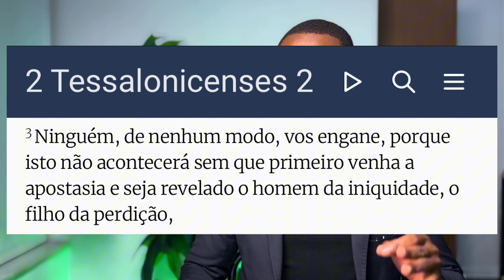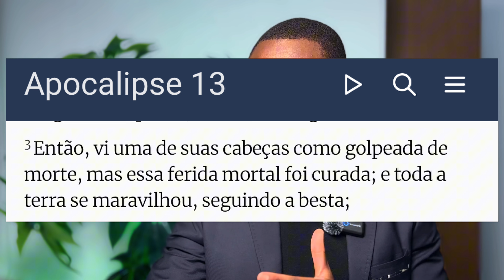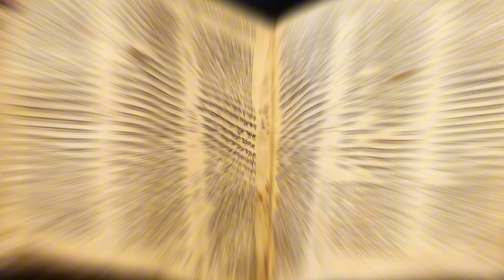😱 ELE JÁ ESTÁ ENTRE NÓS 😱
Quem é o Anticristo? Existem muitas teorias sobre quem é o Anticristo, muitas delas apontam para figuras mundialmente conhecidas, como por exemplo: Elon musk, Donald Trump, Jared Kushner, Papa Francisco, e alguns acreditam que é o papa João Paulo II, eles acreditam que o papa há de ressuscitar para governar o sistema do Anticristo! Mas o que a Bíblia diz? Confira!